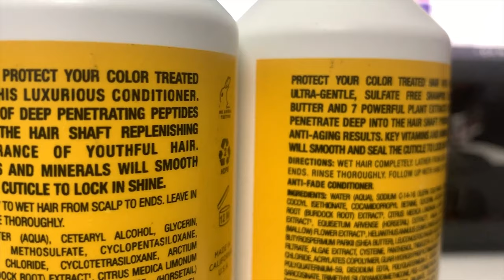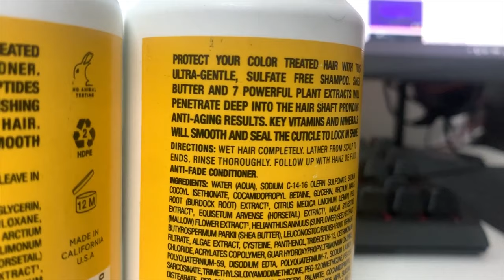Làm Cách Nào Để Giữ Màu Tóc Nhuộm | Cách Giữ Màu Tóc Tẩy - Lê Hữu Đạt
Sản phẩm: Hanz de Fuko Antifade - Dầu gội chống phai màu dành cho tóc nhuộm